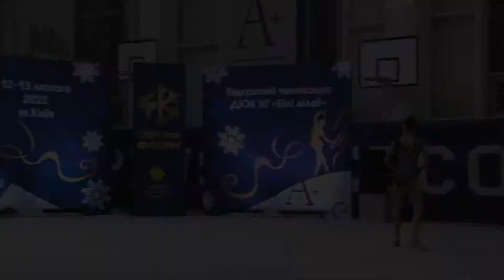Калашник Катерина 2008 булави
Чемпіонат Київа з гімнастики художньої,
Академія сучасної освіти А+, 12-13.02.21, м. Київ